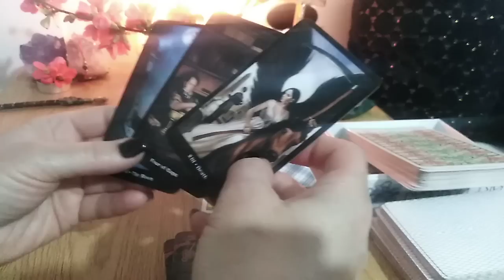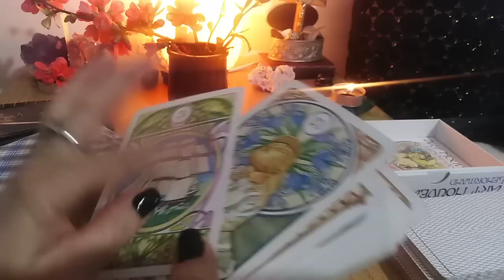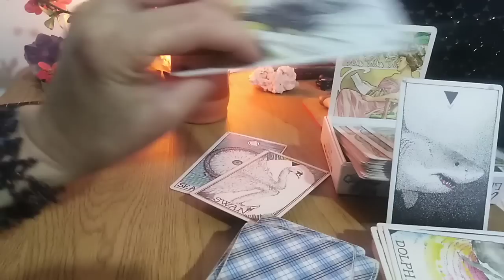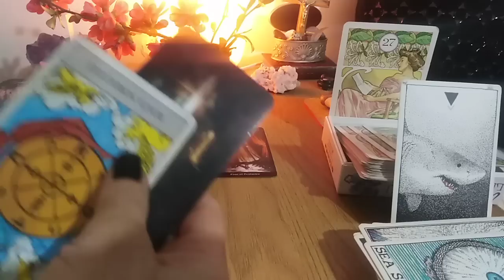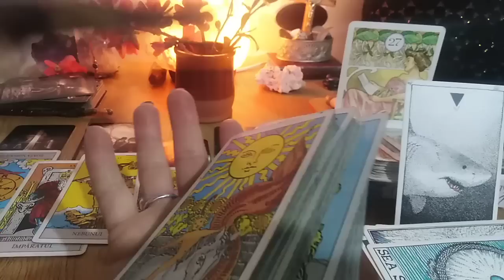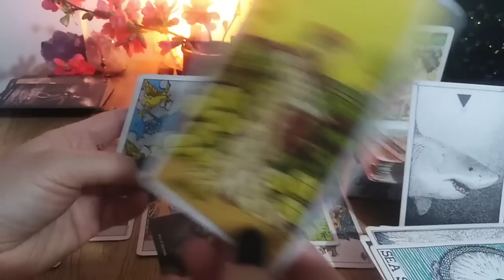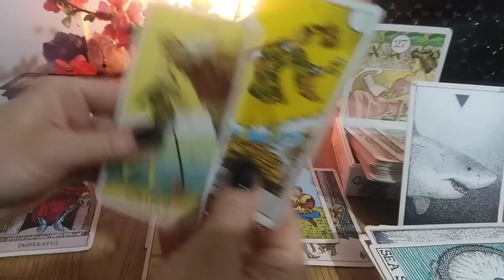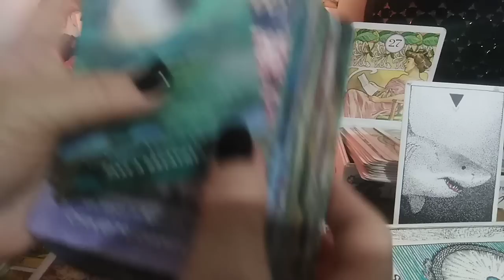RAC - APRILIE 2023 - O NOUA DRAGOSTE SAU OPORTUNITATE PENTRU CARE MERITA SA RISCATI, NU STATI !